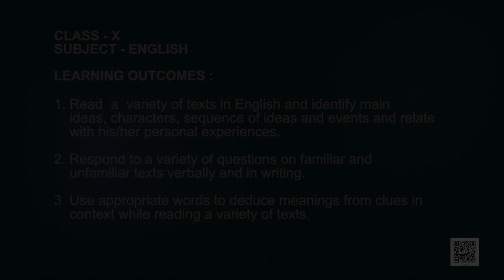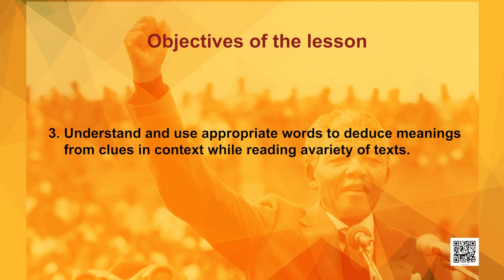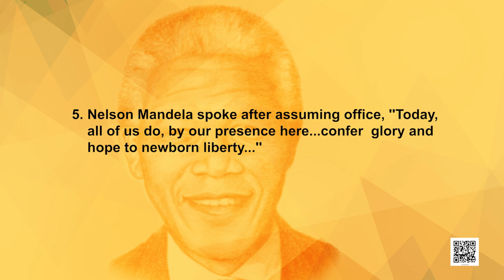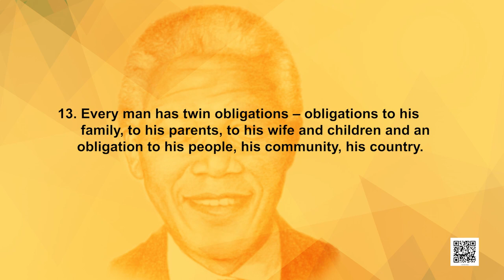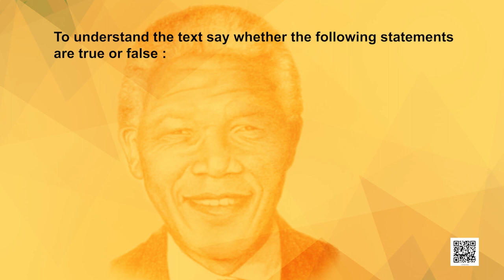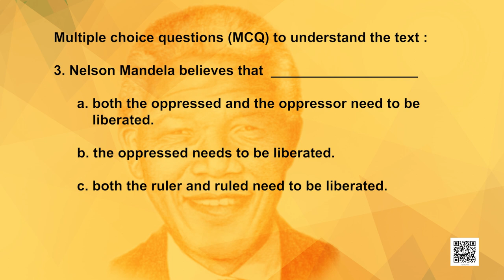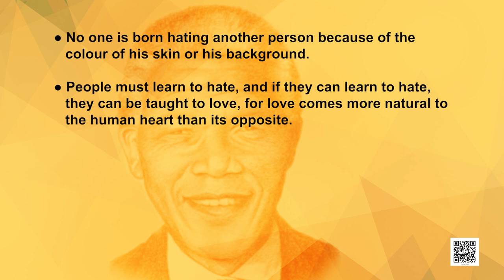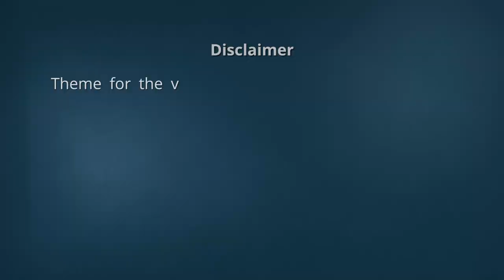Class 10 English: Ch-2: Nelson Mandela: Long Walk to Freedom-2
Class 10 English: Ch-2: Nelson Mandela: Long Walk to Freedom-2 First Flight